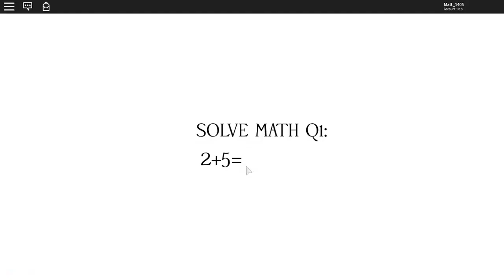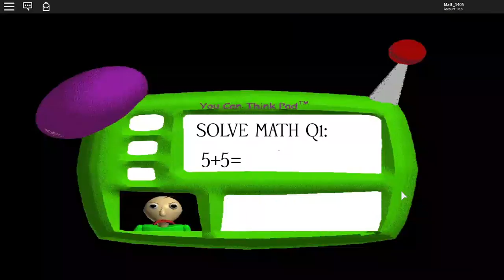Roblox Gameplay #6 - EVEN MORE SPECIAL